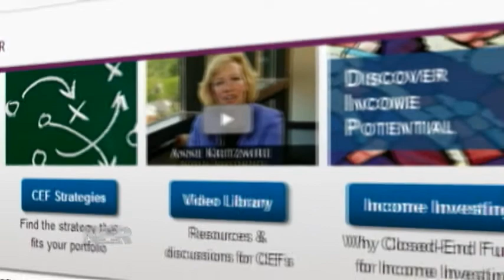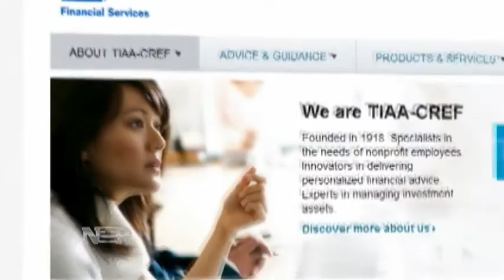Nightly Business Report: Managing your nest egg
TIAA-CREF will buy Nueveen in a multi-billion dollar deal that's lifting the retirement giant into the top ranks of U.S. mutual funds.